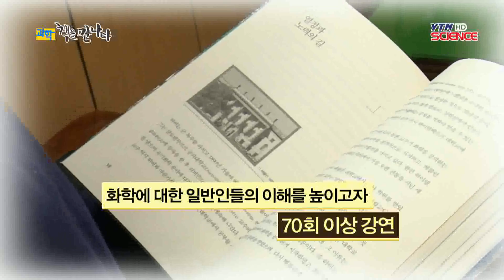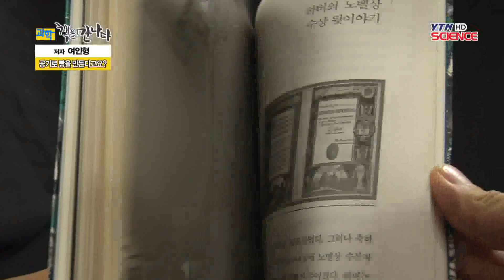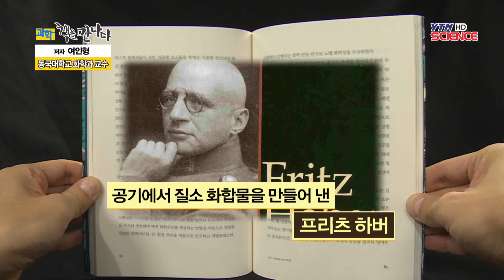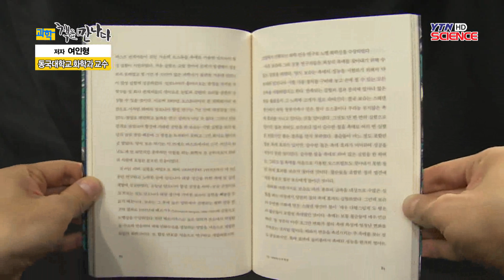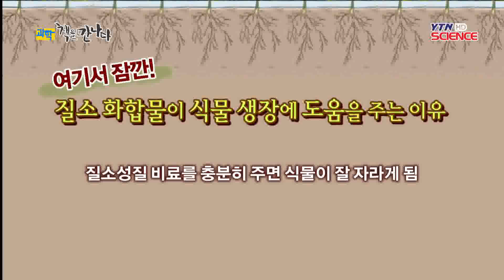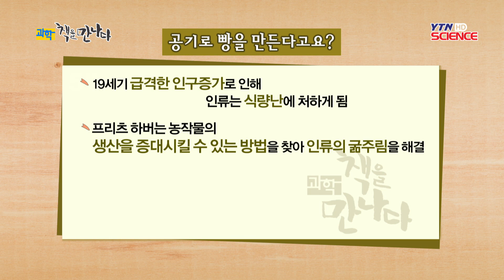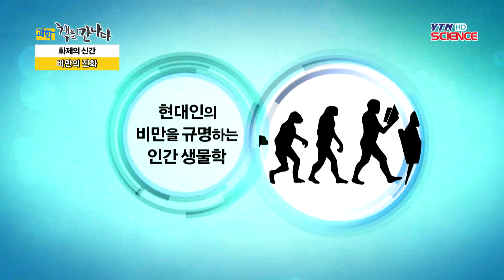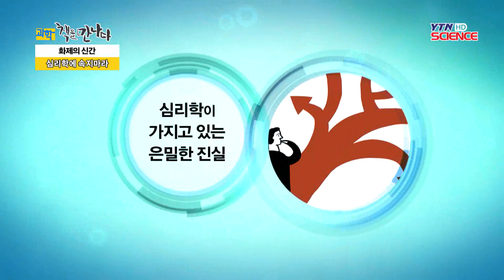공기로 빵을 만든다고요?